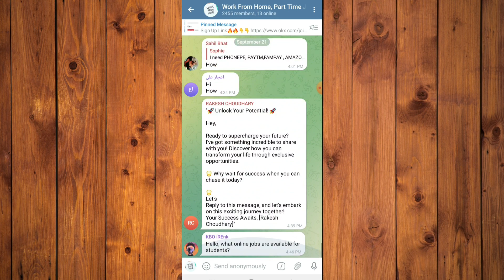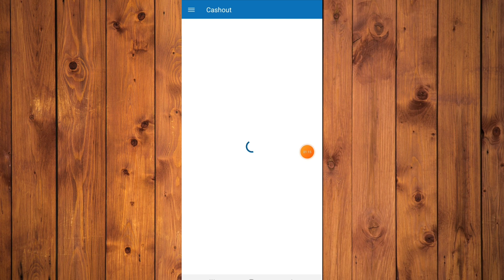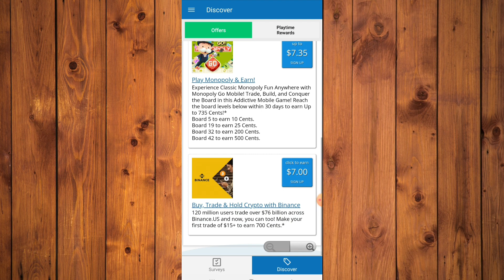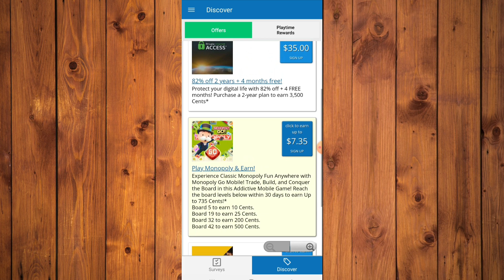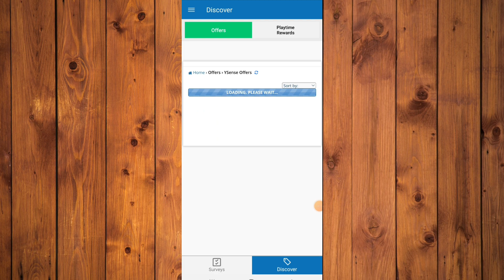Ysense How To Earn,Ysense Se Paise Kaise Kamaye,Ysense Real Or Fake,Ysense Par Account Kaise Banaye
Ysense How To Earn
Ysense
Ysense Se Paise Kaise Kamaye
Ysense Real Or Fake
Ysense Login Problem
Ysense Par Account Kaise Banaye
Ysense Survey Tricks
Ysense Payment Proof
Ysense Kya Hai
Ysense App

Ysense App